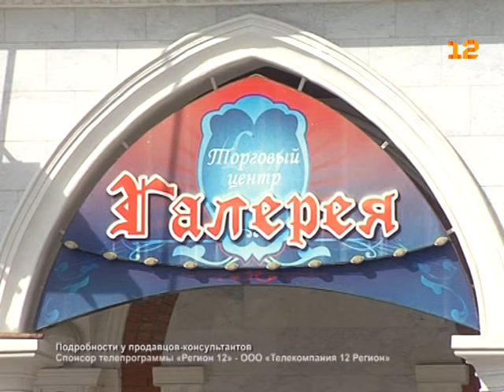Рубрика «Галерея стиля»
Рубрика Лии Чакветадзе «Галерея стиля».